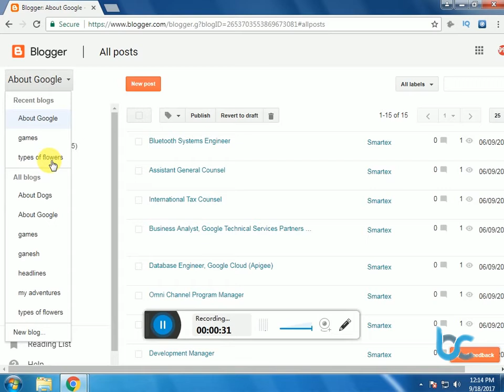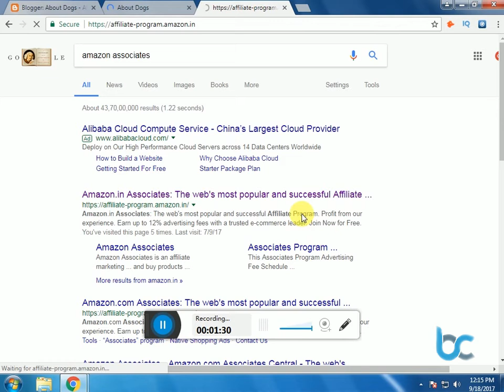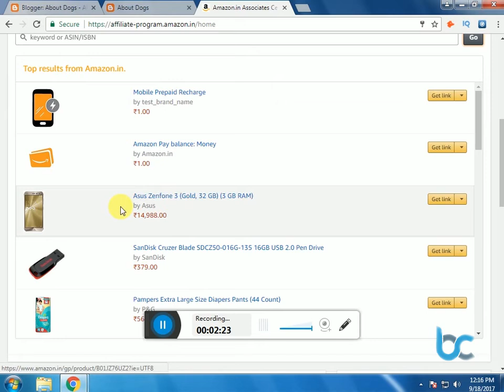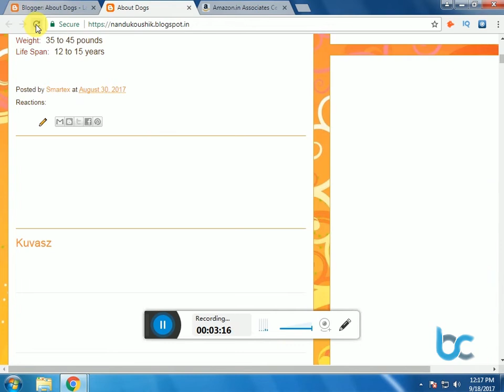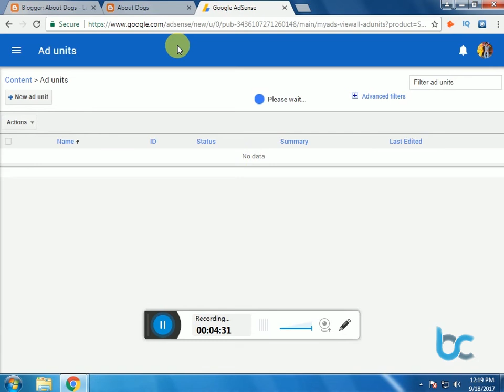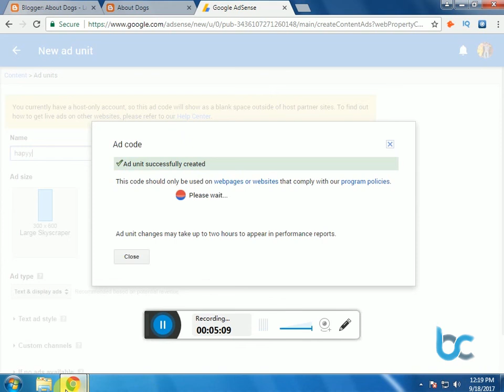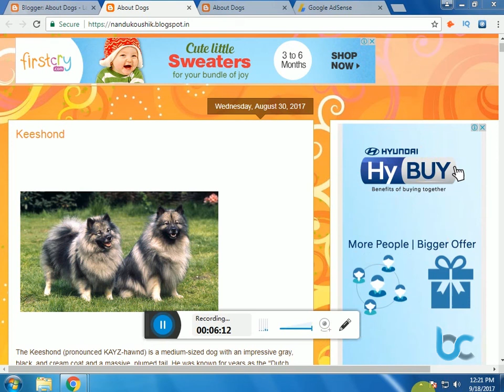How To Fix Adsense Ads Not Showing In Blog Or Website tutorial 2017 problem fixed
in this video you will learn about how to place an amazon ads and flipkart,google  ads in your website or yotutube channel